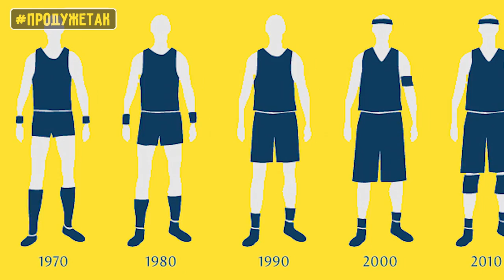PRODUŽETAK - Šesta epizoda / ПРОДУЖЕТАК - Шеста епизода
U šestoj epizodi magazina "Produžetak" donosimo vam nastavak razgovora sa Marinom Sedlačekom, košarkaškim stručnjakom i skautom Filadelfije, koji se osvrnuo na aktuelne probleme srpske košarke i izazovima sa kojima se susreću mladi igrači u našoj zemlji. Uz to, spremili smo i kratku priču o evoluciji košarkaške opreme od sredine prošlog veka pa do danas.

У шестој епизоди магазина "Продужетак" доносимо вам наставак разговора са Марином Седлачеком, кошаркашким стручњаком и скаутом Филаделфије, који се осврнуо на актуелне проблеме српске кошарке и изазовима са којима се сусрећу млади играчи у нашој земљи. Уз то, спремили смо и кратку причу о еволуцији кошаркашке опреме од средине прошлог века па до данас.